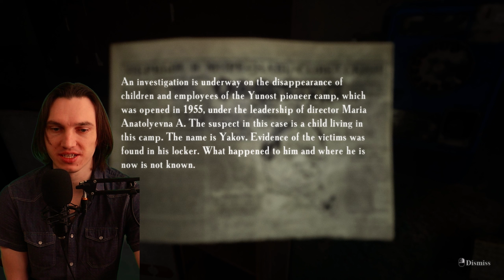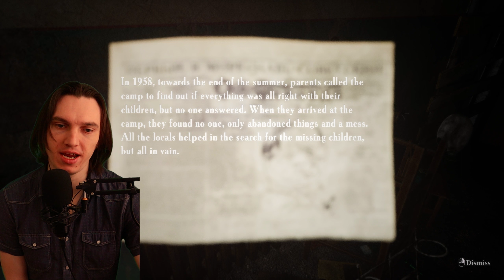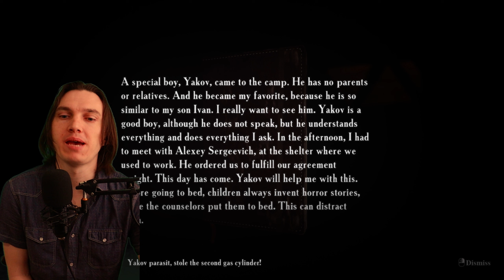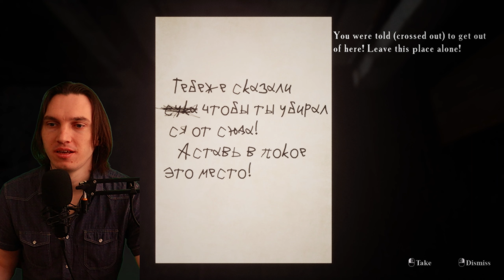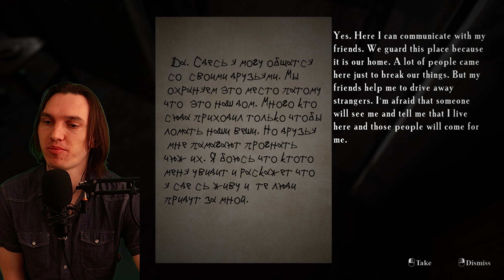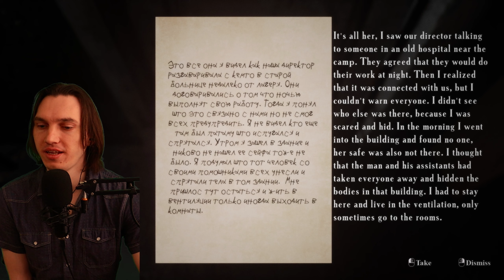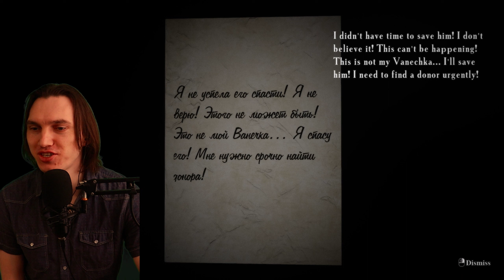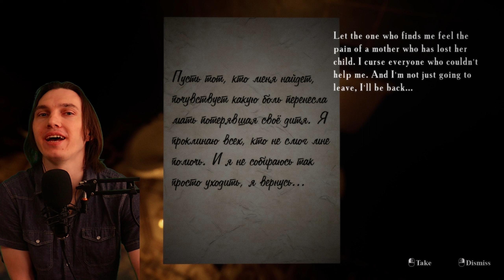LOCKED IN A RUSSIAN SCHOOL AT NIGHT! Summer Of 58 Horror Game!